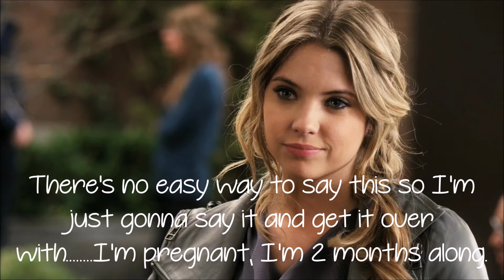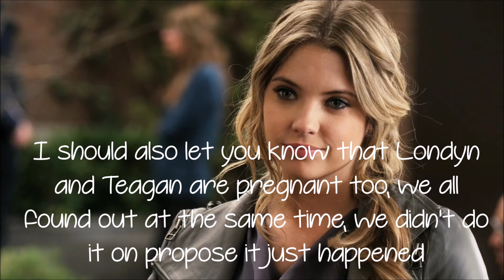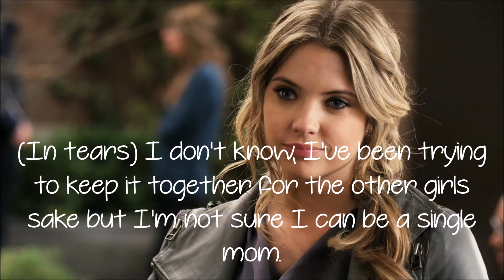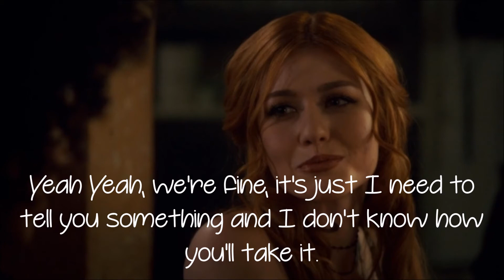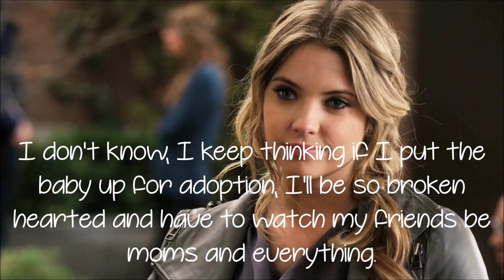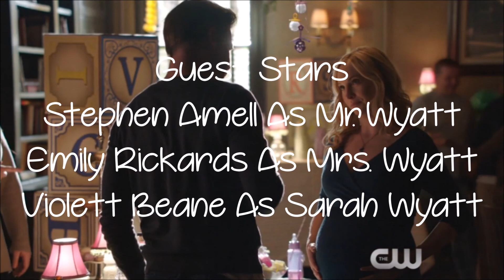Not A Pact| 1x04| Adoption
So the next episode is gonna skip a month to where they're back in school/